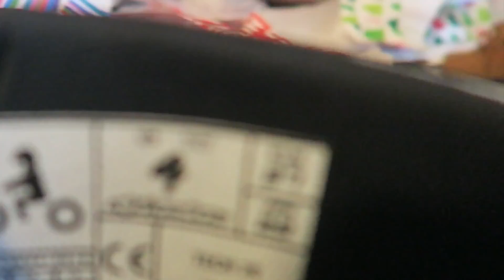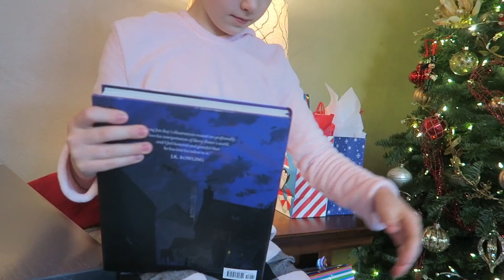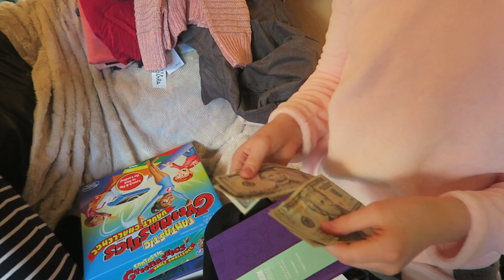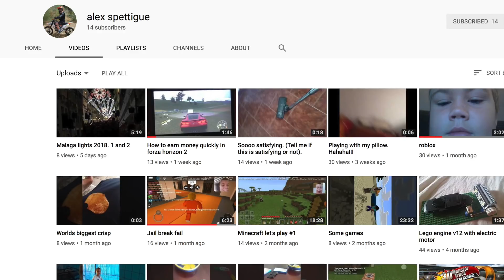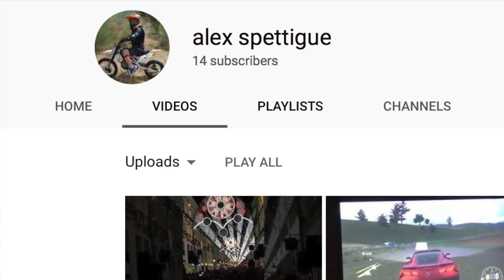BRAND NEW MOTOCROSS GEAR ON CHRISTMAS MORNING!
We hope everyone had a wicked nice Christmas.  We opened presents and played a prank on Luke to trick him into thinking he was getting a new YZ65 dirt bike.  Luke got a few sets of Seven MX gear and Mason got Alpinestars MX gear.  Lillian got clothes, books and money.

Then we rode some bmx bikes and I attempted to jump a jump in my gyms empty parking lot.